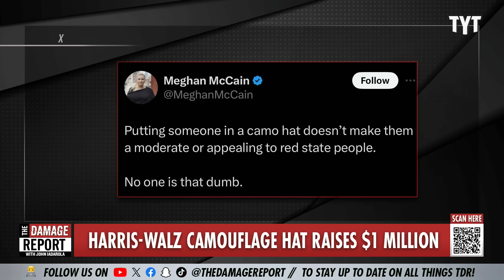Meghan McCain RAGES As Walz Camo Hat Attack Backfires Spectacularly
Meghan McCain rages in social media post against the mega-popular Harris Walz camo campaign hat, which instantly backfires as gets reminded of her father John McCain's strikingly similar presidential campaign merch. John Iadarola and Brett Erlich break it down on The Damage Report.

Meghan McCain Tried To Blast Walz For Wearing Camo Hat—And Was Hit With Awkward Reminder

"Critics hit back at Meghan McCain, a former conservative voice on The View who is the daughter of the late Arizona Senator John McCain, after she criticized Vice President Kamala Harris' running mate, Tim Walz, for hawking a Harris-Walz branded camouflage hat, reminding her of similar merchandise from her own father's campaign.

Walz posted a picture of himself wearing the hat on X, formerly Twitter, with the following caption..."

240809__DR07HatV2